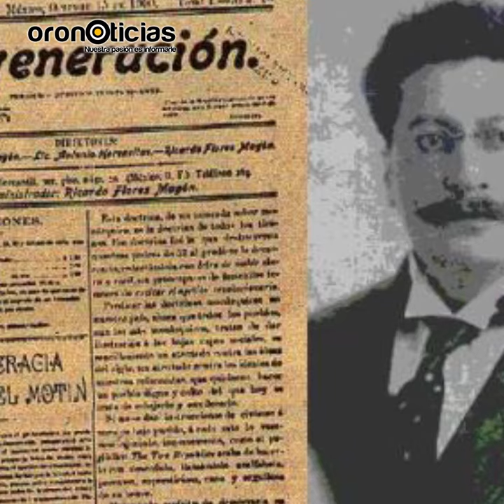Cápsula: ¿Quién fue Ricardo Flores Magón, precursor de la Revolución Mexicana?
Oro Noticias Puebla te da parte de la vida de uno de los personajes revolucionarios de nuestro país: Ricardo Flores Magón. ¿Cómo fue su participación en la Revolución Mexicana? Descúbrelo en esta Cápsula de Oro.